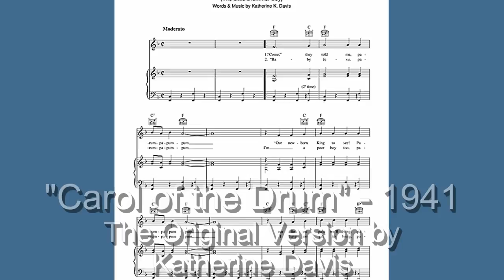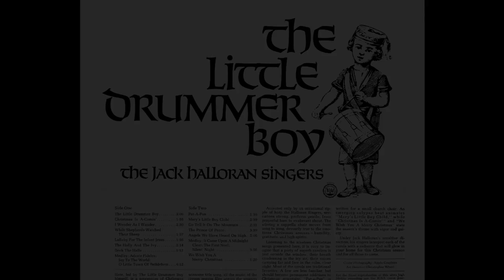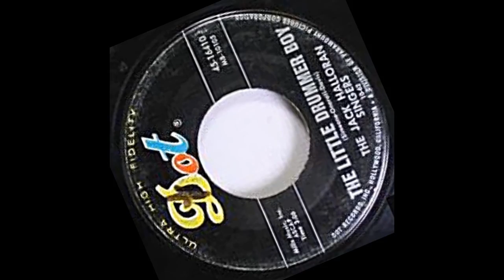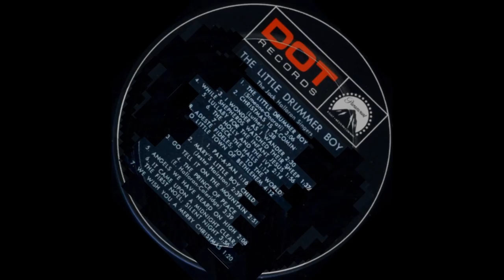The Jack Halloran Singers - "The Little Drummer Boy" ('Carol of the Drum') - Davis-Halloran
From the "Songfacts" web site:
This was originally a Czech song which Katherine Davis translated to English in 1941. Dawn Halloran explained to us: "This song was originally published as 'Carol of the Drum,' a traditional Czech carol, by Katherine K. Davis. My father, Jack Halloran, arranged it and recorded it under the same title on his 1957 Dot album, 'Christmas is A-Comin'. Henry Onorati was a producer for Dot who worked on the project and took the arrangement to Harry Simeone, who had nothing to do with my father's recording. Dot was to put out the single of 'Carol of the Drum' for the Christmas '57 season, but for unknown reasons did not get it out in time. Meanwhile, Onorati took the arrangement to Simeone who hired the same singers, re-recorded it adding finger cymbals and cutting a difficult passage just before the last phrase. It was then put out as a single under the title 'Little Drummer Boy,' by Harry Simeone, Katharine K. Davis and Henry Onorati. I've seen the master recording of the song and it pre-dates Simeone's by a year. And for the record, no one else ever arranged 'for' my father. He was the arranger for other artists."

Thanks to Dawn Halloran's encouragement, we've uploaded this very popular Christmas favorite, and we will continue to upload the other remastered selections from the album for the 2016 Advent season.